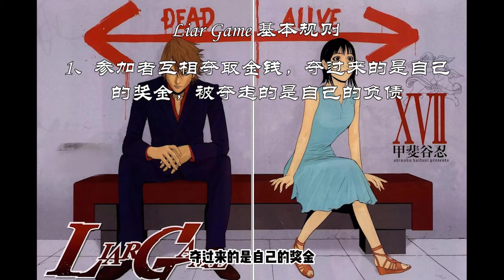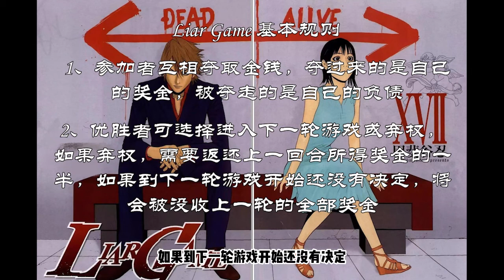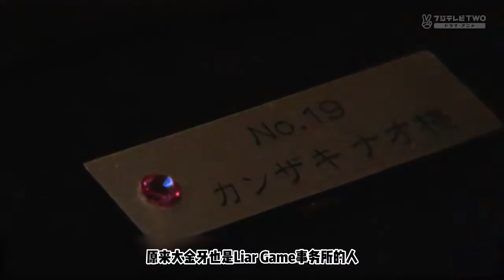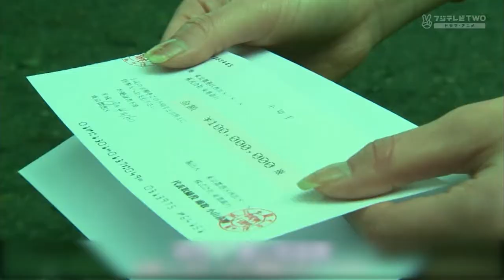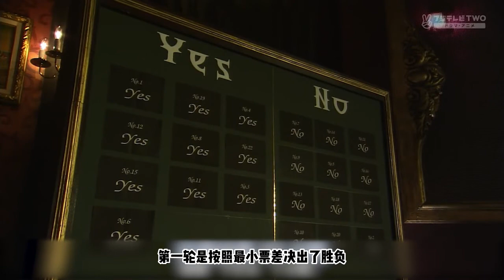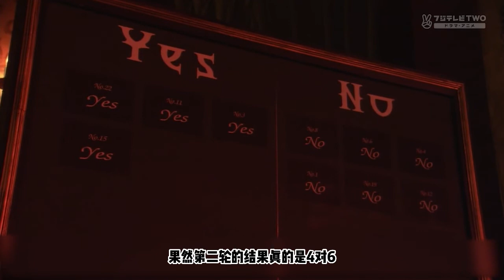日本推理烧脑神作《Liar Game》剧集漫画全解说（2）秋山小直二轮战 少数存活多数败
今天，飒姐继续来带您重温飒姐的日剧初恋#《欺诈游戏 · Liar Game》。
本解说旨在将影视剧中没有表达出的漫画原作内容浓缩整理，感兴趣的朋友欢迎持续关注哟~哟哟哟~